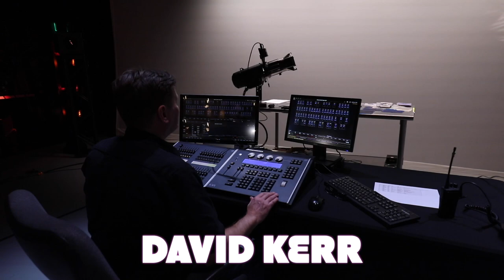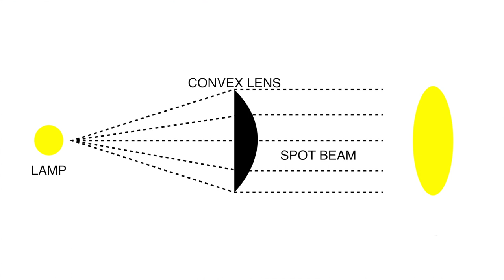Setting the Stage - Episode 6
The Charleston Gaillard Center’s Education and Community Program has released its new virtual education program, Setting the Stage. This eight-part series features behind-the-scenes videos written, filmed, and produced by the Gaillard Center’s Technical team. Each video is accompanied by a detailed lesson plan created by our Director of Education, Sterling deVries. Students can do any of the included experiments from home or school and use the provided assessments and rubrics. Specific grade level science standards are covered in these lessons. All videos and lesson plans are available for free at gaillardcenter.org.

Setting the Stage is sponsored in part by AT&T, Cantey Tech Consulting, City of Charleston, Gaillard Performance Hall Foundation, and The Kennedy-Herterich Foundation.